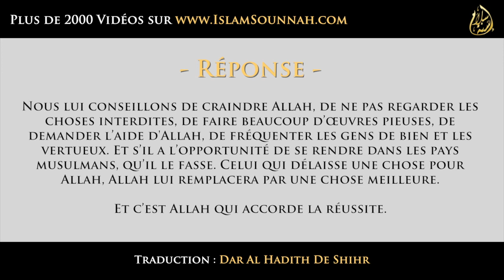Un conseil pour m'aider à baisser le regard - Sheikh Al-Wassabi